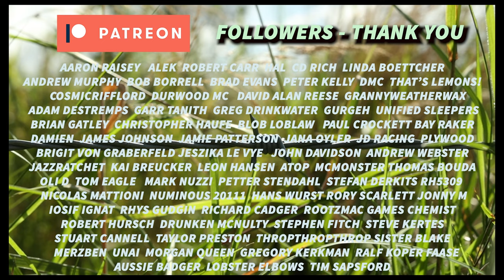The Death Of Grass - The Birth of Barbarism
The Death Of Grass by John Christopher
Also known as No Blade Of Grass